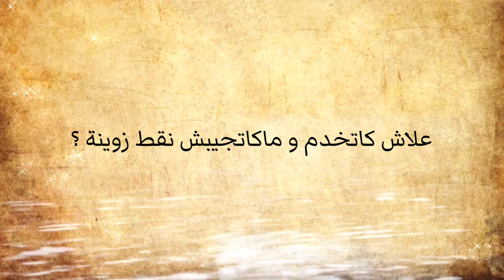علاش كاتخدم بزاف و ماكاتجيبش نقط زوينة فالفروض ؟